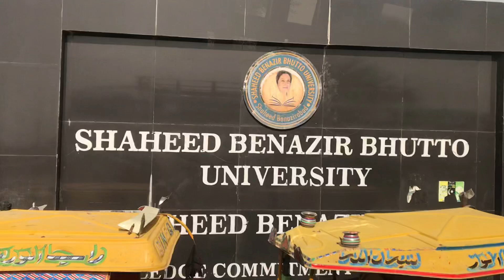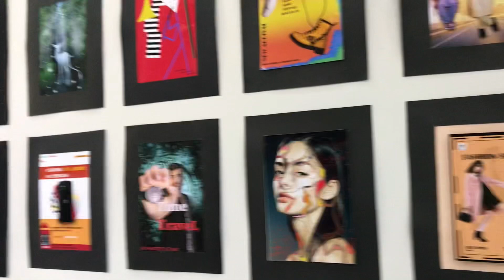Finally exam khatam hogai or vacation start hogai l juman vlog l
Sallam Guy`s
Watch my full video please  i make video hard work inshallah daily video post i hope you watch my video and enjoy Thanku .

Aisi Apne Hotal ya ksi bi Business Ko promte karwane k lye Muj se messanger par Rabta kre link discription pr di hui h hai ksi bi kisam Ki Promotion krta Hu me .